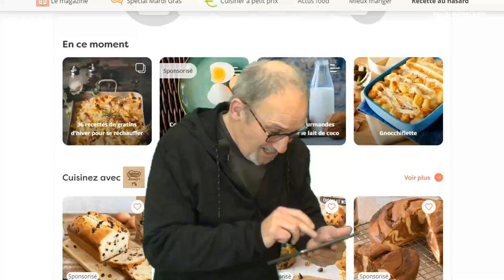Ma copine non binaire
Je viens d'apprendre que ma copine etait non binaire et.

Merci d'avance  ;-)